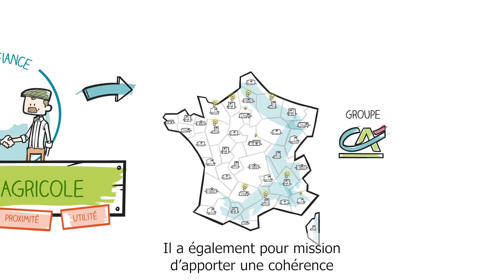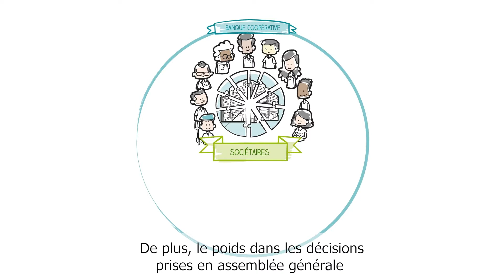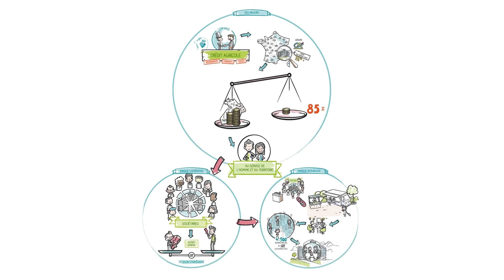Une banque coopérative & mutualiste, kézaco ?